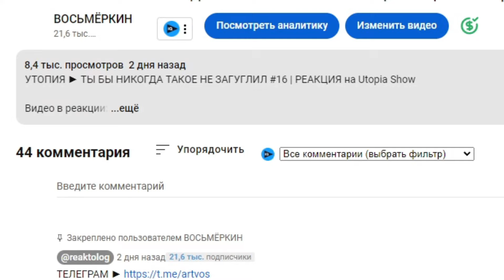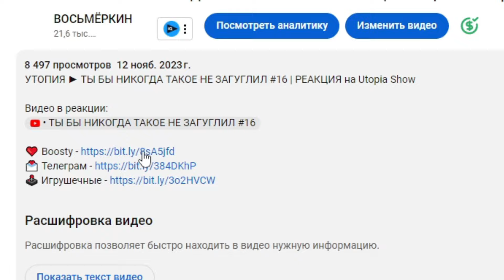РЕАКЦИЯ на Тик Ток и Ютуб Шортс #1 King Dm